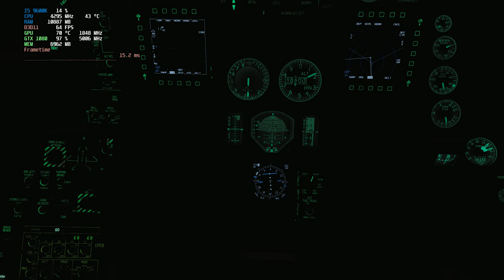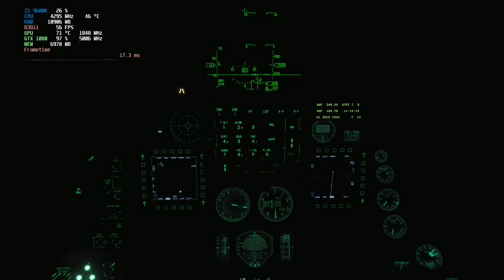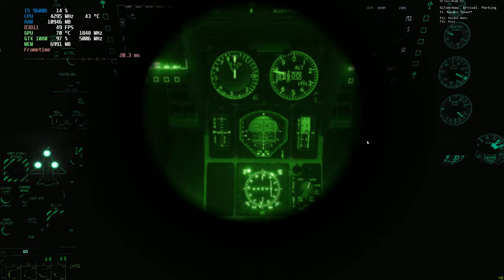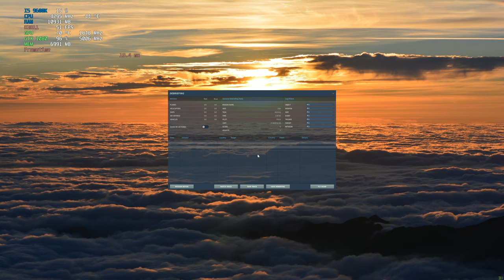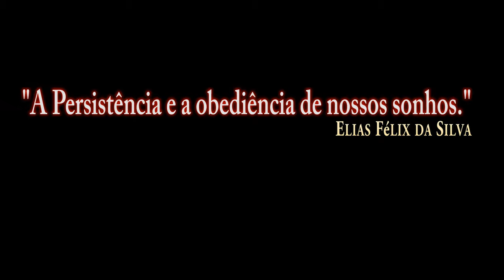DCS:F-16C Viper_Teste de Pouso_IFR/ILS /PT-BR_VÍDEO 1110